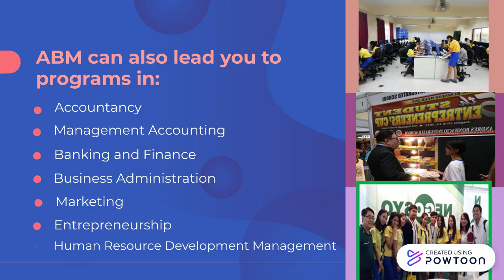3 ABM (1)